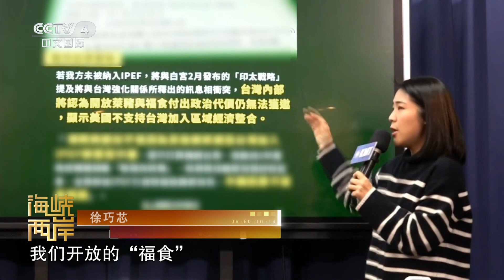國民黨：民進黨故意欺騙民眾 只為討美國歡心 |《海峽最前線》紀錄台灣